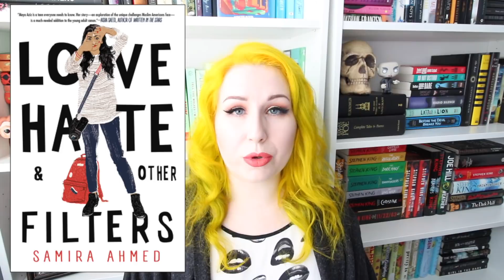18 OF MY MOST ANTICIPATED 2018 BOOK RELEASES!